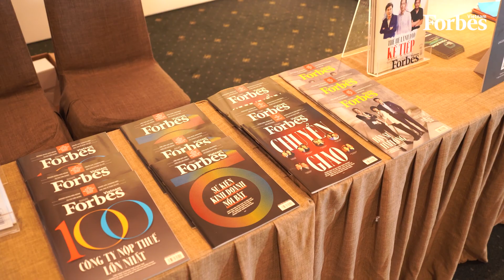[Highlight] Hội nghị Phát triển bền vững | Forbes Việt Nam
Hội nghị Phát triển Bền vững với chủ đề Con đường màu xanh quy tụ gần 400 khách tham dự, các chuyên gia và lãnh đạo các doanh nghiệp đang dẫn dắt thị trường đã cùng thảo luận về các chủ đề thời sự nhất hiện nay như giảm phát thải carbon, xử lý rác thải, chống biến đổi khí hậu, nền kinh tế tuần hoàn... Các diễn giả chia sẻ kinh nghiệm thực hành giúp doanh nghiệp chuyển dịch mô hình hoạt động trong lúc vẫn duy trì tăng trưởng, để thúc đẩy phát triển kinh doanh bền vững.